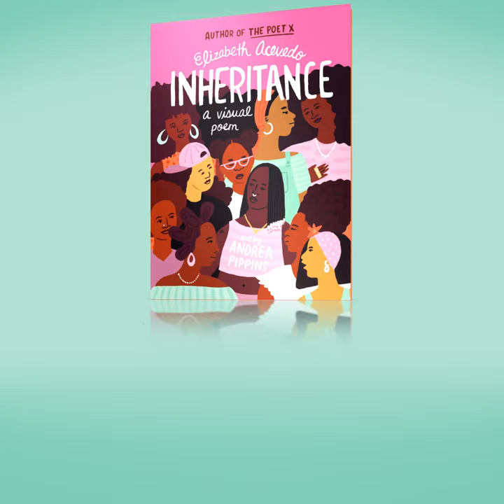Inheritance trailer with Elizabeth Acevado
Welcome to Afriware Books, Co!  We are a Black owned bookstore and resource center located in the Chicago Suburb of Oak Park.  Since 1993 AfriWare Books has served the community by providing a platform to showcase authors, artists and advocates who infuse us with a sense of cultural pride.

Afriware Books, Co
1033 South Boulevard (By appointment only)
Oak Park, IL 60302

Welcome to Afriware Books, Co!  We are a Black owned bookstore and resource center located in the Chicago Suburb of Maywood.  Since 1993 AfriWare Books has served the community by providing a platform to showcase authors, artists and advocates who infuse us with a sense of cultural pride.

Afriware Books, Co
In the Eisenhower Tower
1701 S. 1st Ave., Suite 400
Maywood, IL 60153